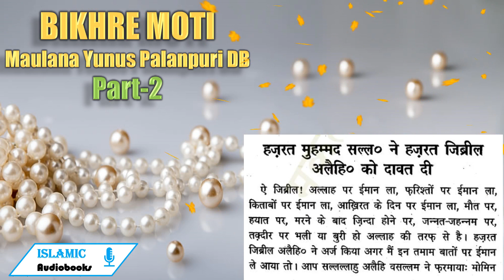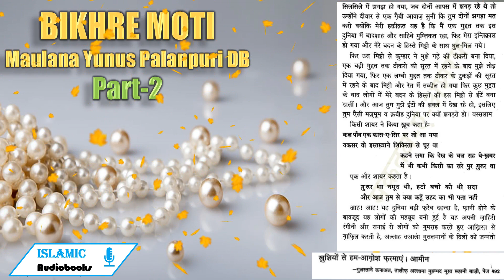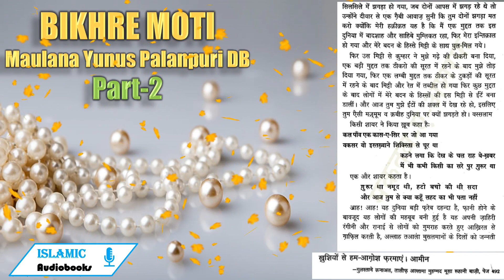Sabr Karne Ka ⏱️ Waqt, Deewar🧱 Ki Naseehat 🦪🫧BIKHRE MOTI 🦪🫧| Hissa Awwal | Part-2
हजरत मुहम्मद सल्ल० ने हजरत जिन्रील _ अलेहि० को दावत दी

ऐ जिब्रील! अल्लाह पर ईमान ला, फ्रिश्तों पर ईमान ला, किताबों पर ईमान ला, आख़िरत के दिन पर ईमान ला, मौत पर, हयात पर, मरने के बांद जिन्दा होने पर, जन्नत-जहन्नम पर,

तकदीर पर भली या बुरी हो अल्लाह की तरफ से है। हज़रत जिब्रील अंलैहि० ने अर्ज किया अगर मैं इन तमाम बातों पर ईमान ले आया तो। आप सल्लल्लाहु अलैहि वसल्लम ने फुरमायाः मोमिन हो गया...जारी (पूरी हदीस मुन्तख़ाब अहादीस पेज 67 पर _ मुलाहिजा हो) | -मुस्नद अहमद, हिस्सा ।, पेज 329 नोटः- मालूम हुआ कि हज़रत जिब्रील अलैहिस्सलाम को अल्लाह के रसूल सल्लल्लाहु अलैहि वसल्लम ने दावत दी।

ब्र करने का वकत

सब्र अपने वक्त पर होता है, मुहदत गुज़र जाने के बाद तो हर एक को सब्र आ जाता है, वह बाअसे अज्र नहीं होता, सब्र वही | बाअसे अज्र होता है जो इरादा और इख्तियार से मुसीबत को दबाने के लिए किया जाए हदीस शरीफ में है कि एक बुढ़िया का जवान बेटा मर गया हज़रत मुहम्मद सल्लल्लाहु अलैहि वसल्लम उधर सें गुजरे, बुढ़िया . ने वावेला फरमाया और बयान कर-करके रो रही थी, आप सल्ल० ' ने फरमायाः सब्र कर, वह आप सल्ल० को पहचानती न थी, जवाब दिया हाँ! तुम्हारा जवान बेटा मर गया होता तो पता चलता । आप सल्ल० वहाँ से चल दिए, किसी ने कहाः अल्लाह के रसूल सल्ल० थे, दौड़ी-दौड़ी आई और फुरमाया अब मैं सब्र करूंगी । आप सल्ल० ने फुरमाया ,,)५% ८८2 4.» „2 | सदमा और रंज पहुंचते ही आदमी सब्र करे तो मोजिबे अज्र होता है।

-ख़ुतबात हकीमुल इस्लाम, हिस्सा 5, पेज 380

दो झगड़ने वालों को दीवार की नसीहत

` बनी इस्राईल में एक आदमी का इन्तिक्राल हो गया, उसके दो बेटे थे। उन दोनों के दर्मियान एक दीवार की तक्सीम के सिलसिले में झगड़ा हो गया, जब दोनों आपस में झगड़ रहे थे तो उन्होंने दीवार से एक गैबी आवाज़ सुनी कि तुम दोनों झगड़ा मत करो क्योंकि मेरी हक़ीक़त यह है कि मैं एक मुद्दत तक इस दुनिया में बादशाह और साहिबे मुम्लिकत रहा, फिर मेरा इन्तिक्राल हो गया और मेरे बदन के हिस्से मिट्टी के साथ घुल-मिल गये । फिर उस मिट्टी से कुम्हार ने मुझे गढ़े की ढीकरी बना दिया, | एक बड़ी मुद्दत तक. ठीकरो की सूरत में रहने के बाद मुझे तोड़ दिया गया, फिर एक लम्बी मुद्दत तक ठीकर के टुकड़ों की सूरत में रहने के बाद मिट्टी और रेत में तब्दील हो गया फिर कुछ मुद्दत _ के बाद लोगों में मेरे बदन के हिस्सों की इस मिट्टी से ईटें बना डालीं। और आज तुम मुझे ईंटों की शक्ल में देख रहे हो, इसलिए _ तुम ऐसी मज़मूम व क़बीह दुनिया पर क्यों झगड़ते हो। वस्सलाम किसी शायर ने किया ख़ूब कहा हैः कल पाँव एक कास-ए-सिर पर जो आ गया यकसर वो इस्तख्वाने शिक्स्ता से चूर था द कहने लगा कि देख के चल राह बे-ख़बर में भी कभी किसी का सरे पुर गुरूर था एक और शायर कहता है। | गुरूर था नमूद थी, हटो बचो को थी सदा और आज तुम से क्या कहूँ लहद का भी पता नहीं आह! आह! यह दुनिया बड़ी फ्रेब दहन्दा है, फानी होने के बावजूद यह लोगों की महबूब बनी हुई है यह अपनी जाहिरी रंगीनी और रानाई से लोगों को गुमराह करते हुए आख़िरत से गाफिल करती है, अल्लाह तआला मुसलमानों के दिलों को जन्नती खुशियों से हम-आगोश फरमाएं । आमीन | -गुलस्ताने क्रनाअत, तालीफ अल्लामा मुहम्मद मूसा रूहानी बाजी, पेज